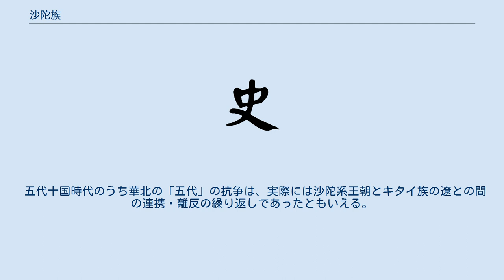沙陀族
後漢_(五代)
沙陀族（さだぞく、さたぞく）は、8世紀から10世紀頃まで、華北からオルドスから山西近辺の地域で繁栄したテュルク系民族の開いた突厥を構成した一部族。
突厥崩壊後、吐蕃につき後に唐に帰服。
雲州など現在の山西省北部に定着して、軍閥化して次第に漢化した。
 いわゆる五代十国の華北を支配した五代王朝のうち後唐、後晋、後漢の三つは沙陀人の君主が沙陀系軍閥の軍事力を背景に建国しており、漢人系とされる孟知祥の地方政権である後蜀をはじめ、郭威、柴栄といった君主を戴く後周ですら、彼ら王朝創始者たちは沙陀族の劉知遠に見出されて沙陀系軍閥の一員として台頭し、やはりこの軍閥の軍事力を背景に建国している。
その後全中華を統一した趙匡胤の宋朝もこの後周の国軍から台頭しており、沙陀系軍閥の系譜を濃厚に継承している。
 突厥はかつて唐と並ぶ巨大帝国を築いていたが、8世紀半ば、ウイグルに滅ぼされる。
しかし西突厥の構成員でテュルク系遊牧集団のひとつで処月と呼ばれた部族が華北地方に南下し、後世のオルドスを中心とした地域に盤踞し、沙陀突厥と称された。
はじめ吐蕃に属していたが、8世紀半ば安史の乱が起きると、潼関を守る哥舒翰の軍に従軍し、唐と関係を持った。
868年、龐勛の乱が起きると、朔州刺史になっていた沙陀族の朱邪赤心がこれを鎮定し、唐の皇帝より、唐室の姓である「李」と、「国昌」の名を与えられ「李国昌」と名乗り、有力軍閥となった。
 つづいて875年、黄巣の乱が起きると、李国昌の子・李克用が黒い軍装で統一した鴉軍を率いて、山西から南下、黄巣を破って長安を奪回する功績を挙げる。
黄巣軍はやがて朱全忠の寝返りによって瓦解するが、その朱全忠によって唐自体も滅亡させられる。
「李」姓を嗣ぐ沙陀族は、自らを「唐の正統を継承する者」と位置づけ、李克用・李存勗の2代にわたって朱全忠の後梁と対立し、また北方の新興勢力契丹（キタイ）と連携・対立を繰り返しながら後梁を倒し、後唐王朝を建設する。
 沙陀族系の王朝の特徴としては、実子と養子の格差があまりないことで、それ故に大きな権力を持った皇帝が崩ずると、後継をめぐって実子と養子との間で争いが起きることがあった。
これは、もともと小規模勢力であり、しかも遊牧経済を営める草原を離れたこの軍事集団が、その中核軍事勢力を維持拡大していくために、首長層を含めた幹部武将たちが乱世で寄る辺を失った者たち達などから軍人、兵士として有能な者を見出しては養子とし、子飼いの配下として養父-養子ネットワークで構築された軍閥機構を構築していったことによると言われている。
 李存勗の後を嗣いだ李嗣源は李克用の養子であり、李嗣源の後を嗣いだのは実子の李従厚ではなく、彼から皇位を簒奪した養子の李従珂であった。
李嗣源の女婿石敬瑭は、李従珂を滅ぼすためキタイの傘下に入り、ついに李従珂を倒して後晋王朝を建てる。
しかし、その実態はキタイの傀儡であり、国内は唐末期と同じく各地に軍閥が割拠する有様であった。
石敬瑭の死後、宰相の馮道らは、石敬瑭の子ではなく、甥の石重貴を擁立するが、キタイ（遼）の怒りを招き、遼の太宗・耶律堯骨によって滅ぼされた。
山西に拠った軍閥の劉知遠が後漢を建てるが、これも支配範囲は小さく、すぐに崩壊した。
 五代十国時代のうち華北の「五代」の抗争は、実際には沙陀系王朝とキタイ族の遼との間の連携・離反の繰り返しであったともいえる。